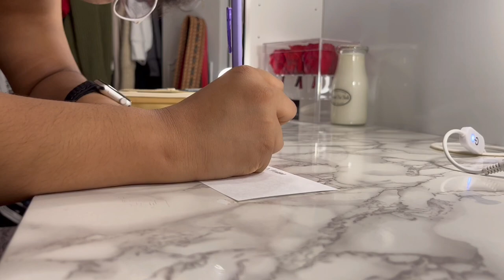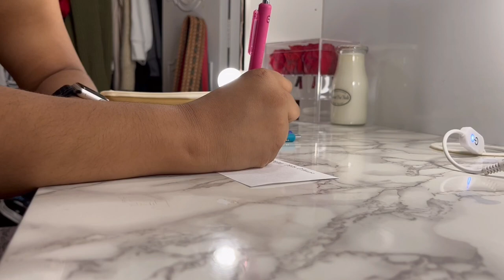what’s in my pencil case *aesthetic* 2022 | studying angel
hi angels:) here is everything in my pencil case this year! i went for a beige and pastel aesthetic this year! i show you some of my favorite pens and stationery! let me know what stationery you're using this year and enjoy ;)

thank you for watching this video, and comment more video suggestions.  make sure to subscribe and hit the bell to be a part of the angel's team! stay tuned for next sunday's video because i promise it will be an amazing one!

✰timestamps✰

0:00 intro :)
0:25 what's in my pencil case
5:50 outro :)

✰important links✰

523

✰when we learn together we can achieve great things✰
♡studying angel♡